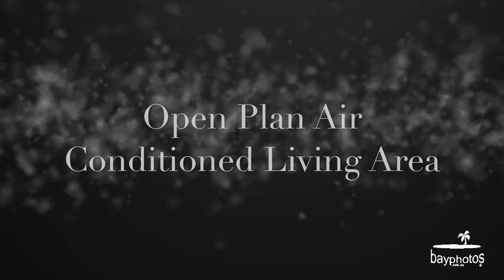1-3 Bronte Place, Urraween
Marketed by Julie Burt, LJ Hooker, Hervey Bay